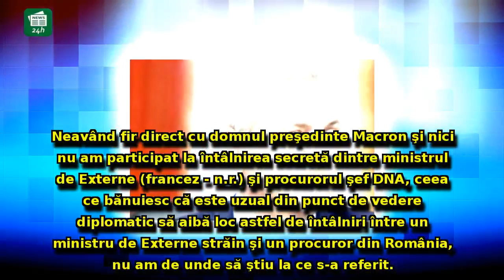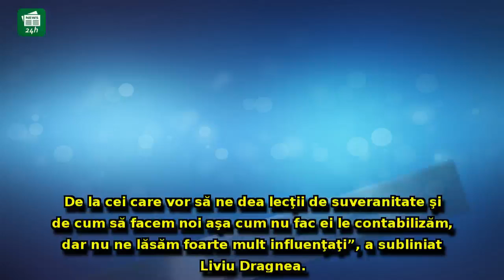Liviu Dragnea a luat foc după ce Macron l-a lăudat pe Iohannis. Atac virulent la șefa DNA